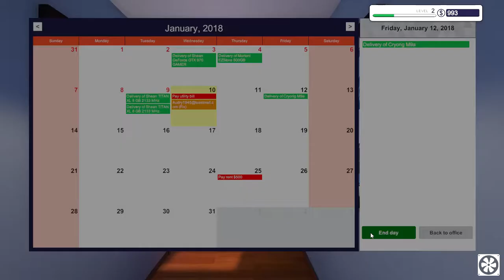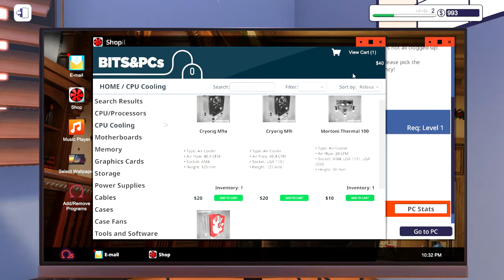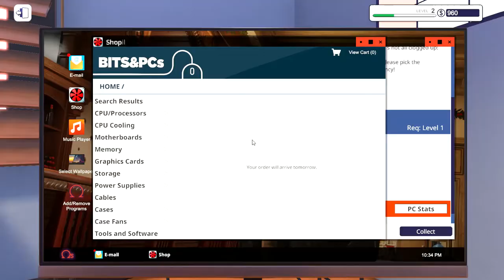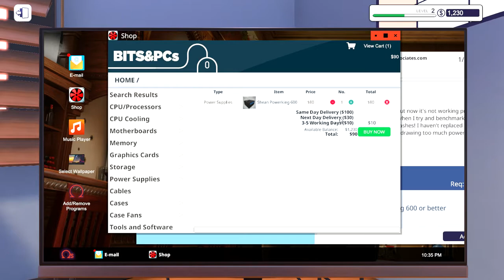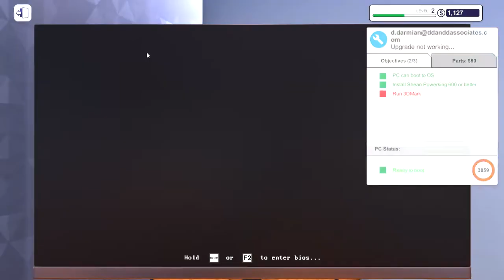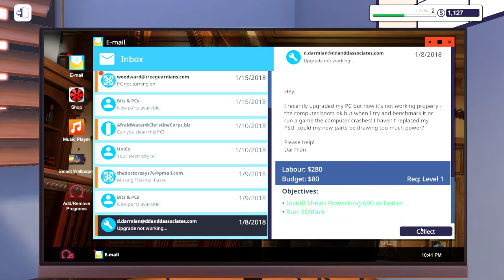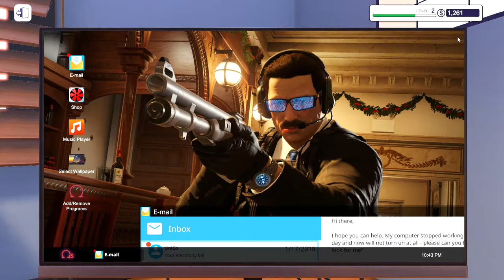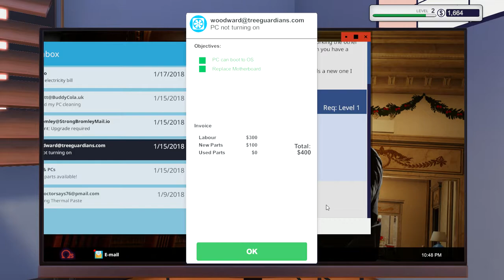PC Building Simulator career #2